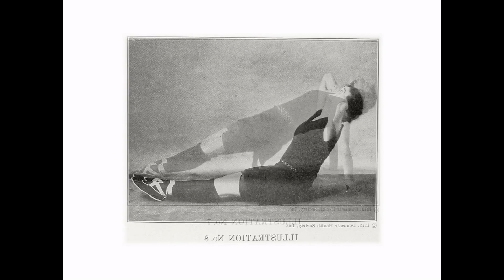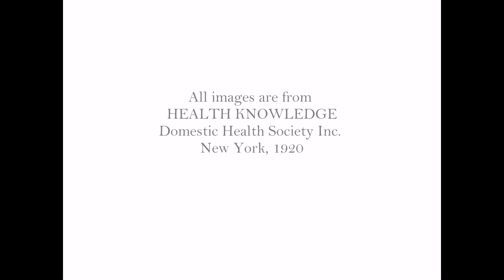Physical Culture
Description